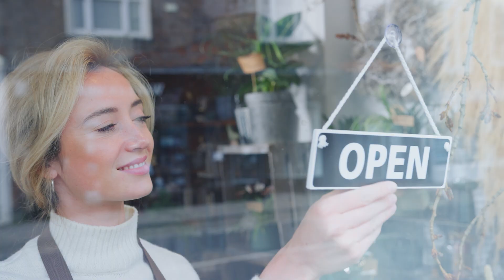Discovering What Matters Most | The Key to Insuring Your Priorities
By engaging in simple conversations with people, we can unravel their priorities and tailor insurance coverage that aligns with their unique needs and aspirations.

Our advice at Nasburg Huggins is to never underestimate the power of communication. Take the time to have meaningful conversations with your insurance agent, expressing your concerns, and discussing what truly matters to you. This way, you can ensure you're getting the protection you need for the things that hold the most value in your life.